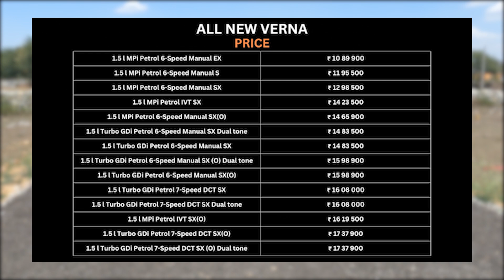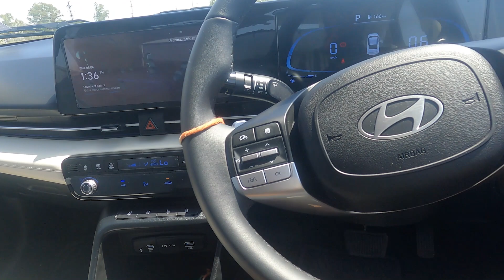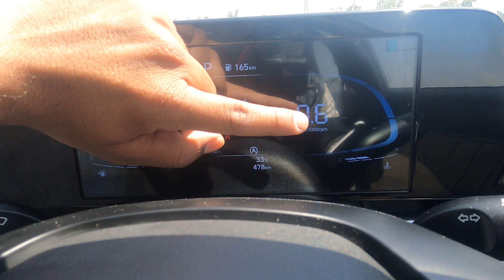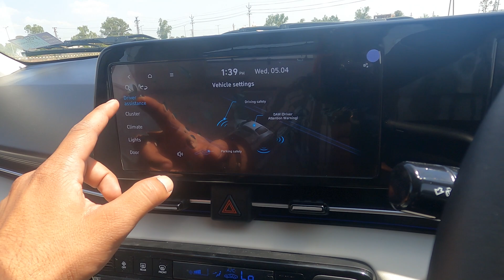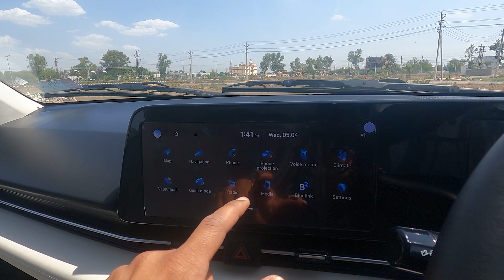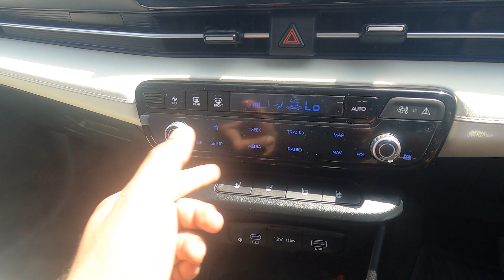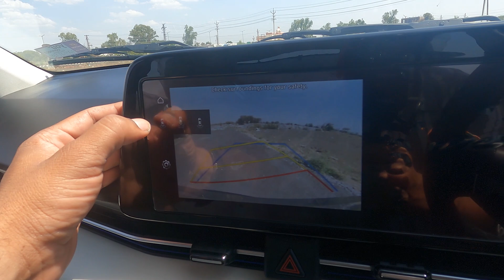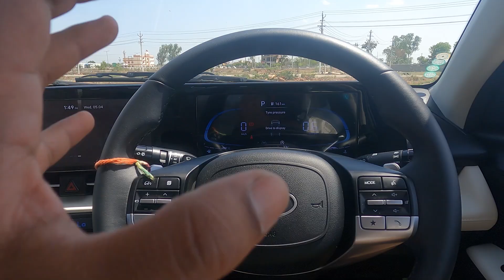All New 2023 Hyundai Verna 1.5 IVT Drive Impressions🔥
The all new Verna is here with completely changed avatar, watch out our detailed review video to find out is it better than Honda City, Volkswagen Virtus and Skoda Slavia.

Special thanks to Chittor Hyundai
Address: Nimbahera - Chittorgarh Rd, Somnagar, Madhuban Extension, Chittorgarh, Rajasthan 312001

00:00 - Introduction
02:49 - Exterior & Engine Specifications
09:50 - Interior Rear Seating
12:28 - Interior Front Seating, Dashboard & Features
24:43 - Drive Review
33:00 - Competition & Conclusion